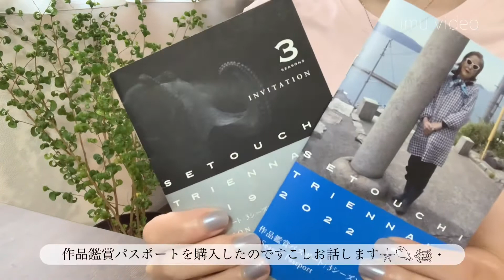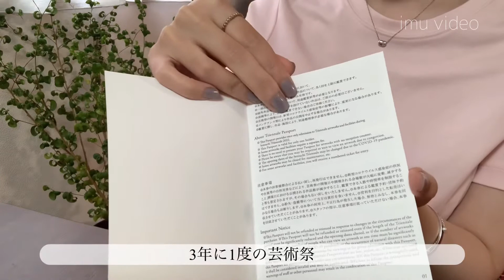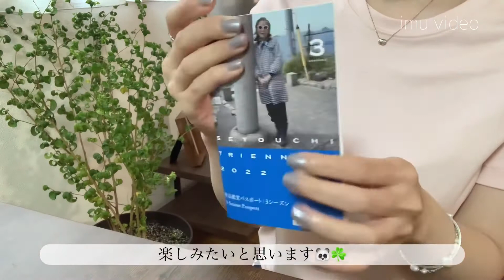【vlog】OLの休日/GWの楽しみ方過ごし方/旅の準備/観葉植物を買う/瀬戸内の島々/アウトドア用バックの紹介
こんにちは☘️
imuです🐼

みなさんもうGWも半ばですね🐰
まだまだ楽しみましょう🌞✨